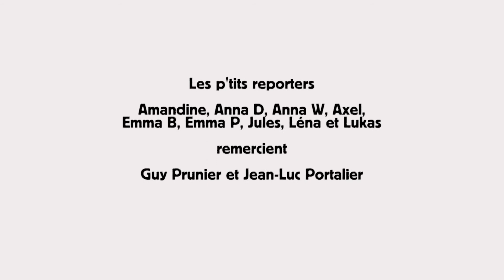La Marelle : Tour de méchants de la cie Raymond et Merveilles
Heureusement qu'il y a des méchants dans les histoires, sinon il ne se passerait pas grand-chose...